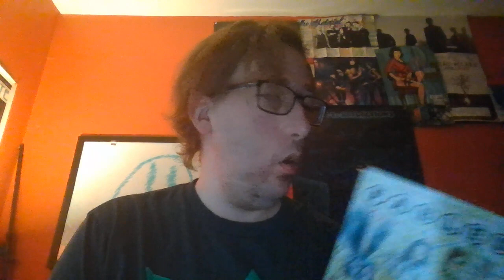Average John: NOT YOUR AESOP FABLES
Average John is reading through the Fable series.
Gonna be the entire series eventually, but for right now, i'll start with the first five. So this is the first one.
Fables vol. 1: Legends in Exile (2003) by Vertigo
Have you read any of the Fable books?
Have you played The Wolf Among Us?

Next video might be a little villany, maybe MODOKy